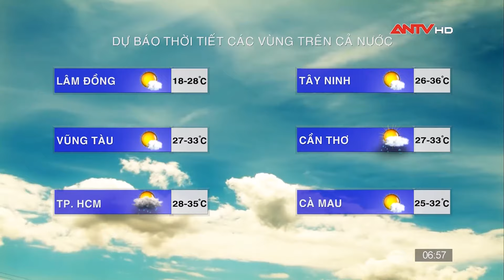Dự báo thời tiết hôm nay 7/5: Bắc bộ dịu mát; Điện Biên trời nhiều mây, nắng nhẹ, tỉ lệ mưa thấp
Mời quý vị khán giả xem thêm: Vụ án cô gái 21 tuổi bị sát hại, giấu thi thể trong phòng trọ